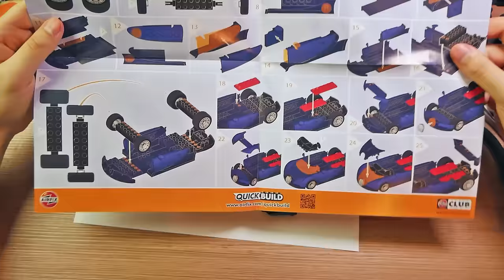Bugatti Veyron 16.4 Airfix - Modelarstwo bez narzędzi